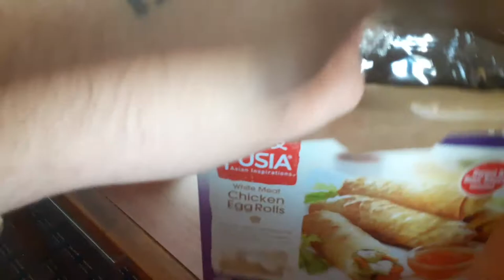fusia chicken egg rolls